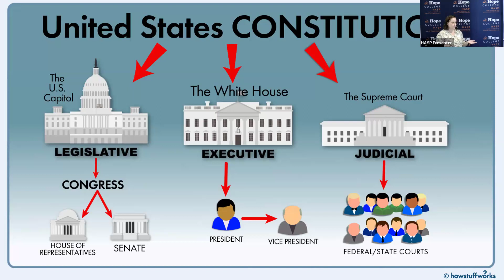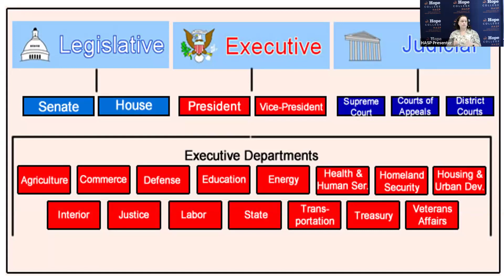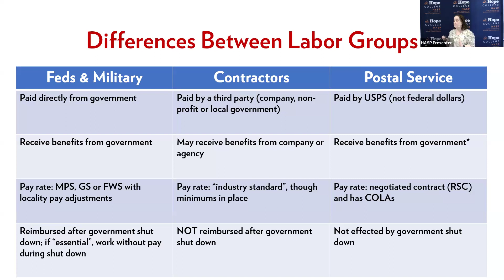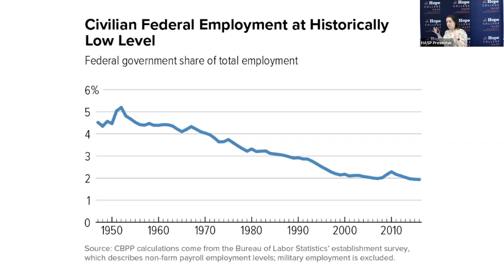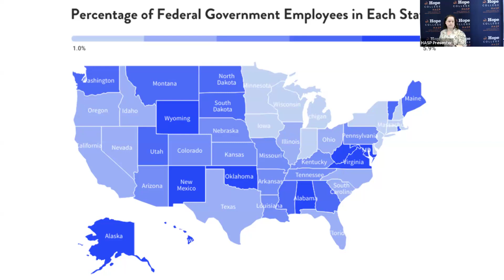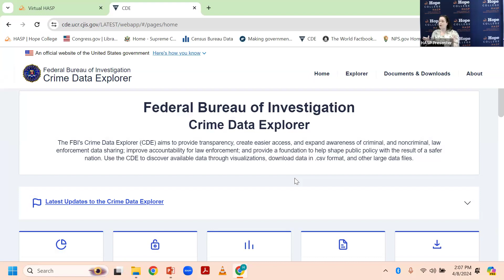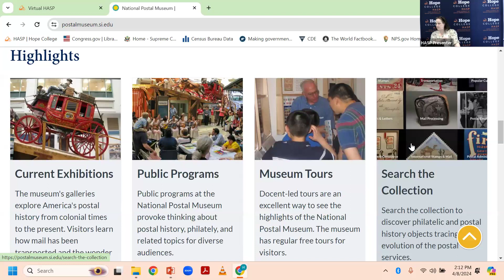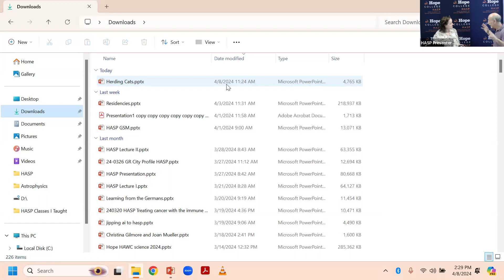How to Herd Cats and "Balance" the Budget: Navigating the Federal Workforce (1 of 2)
Presented by Amy Webber
As citizens, taxpayers, and voters, what should we know about the federal budget and government shutdowns? In this course, we will consider certain aspects of the federal government – its agencies and workforce – as well as how the budget is created.
April 8: We will learn about the departments and agencies that comprise the federal government and the history of their staffing.
April 15: Our discussion will focus on the basics of how the Fiscal Year 2023 budget of $5.8 trillion has been determined, managed, and disbursed.